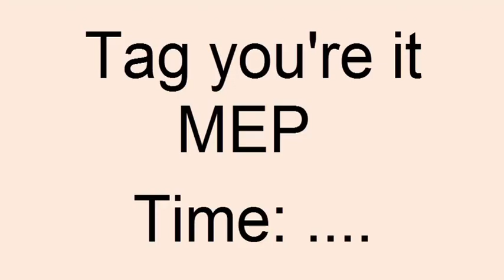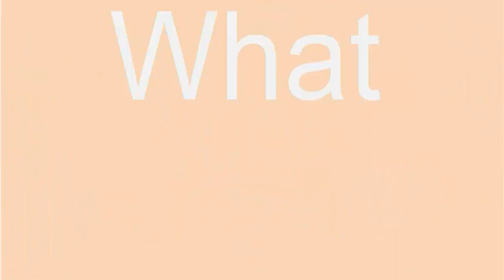Mep collection #2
yay its out!

This took alot of hours.

The one I like the most: penelope

The one I cant stand: Tag you're it.

-Angel